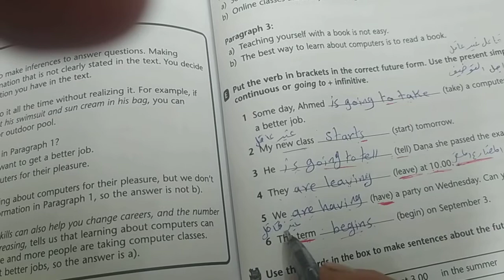تمرين صفحه ١٥٣ اليونت السابع